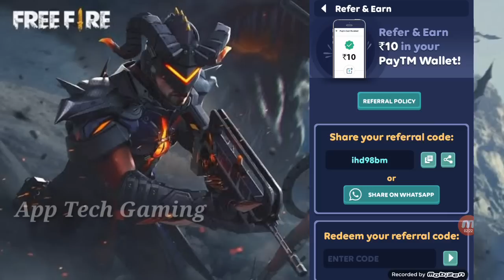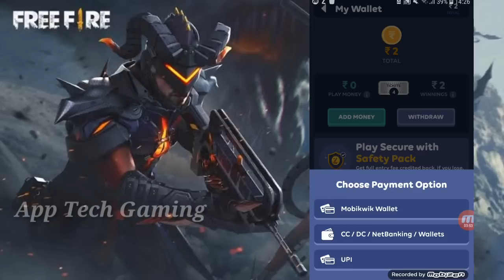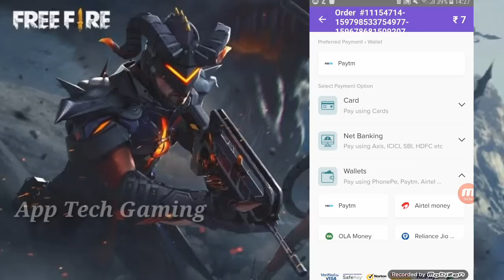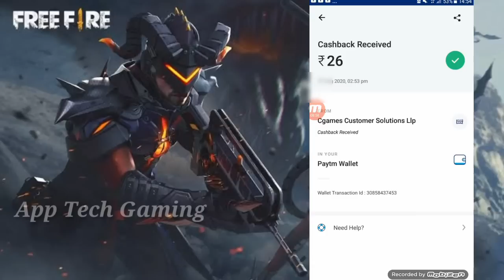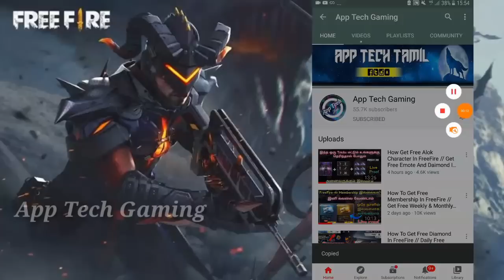How To Get Free All Emote In FreeFire // Free Emote In FreeFire // Tamil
Hi Friends. ,

Daily Gaming Tricks And Free Diamond, Free Royal Pass, Free Elite Pass Review Upload That Channel.